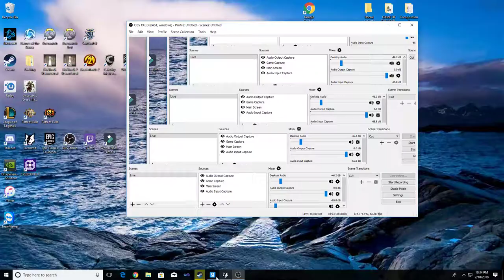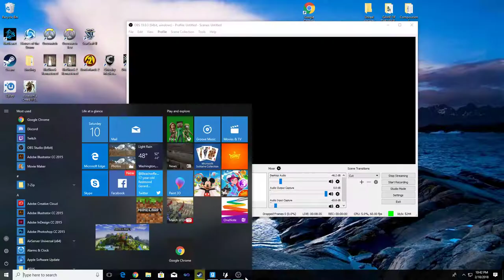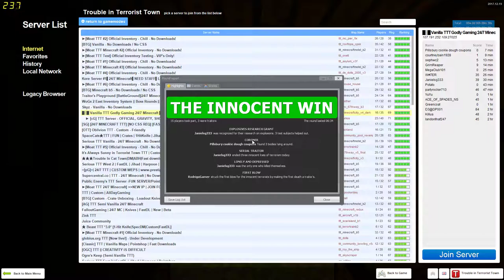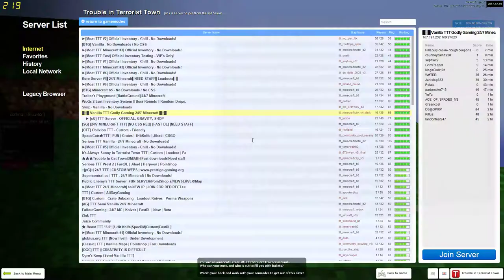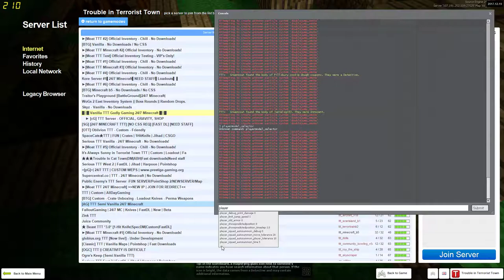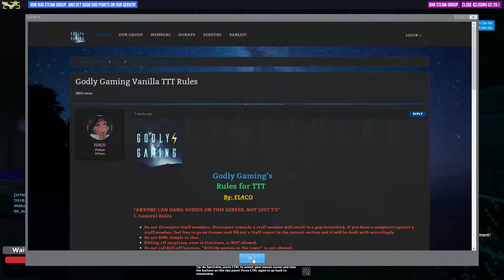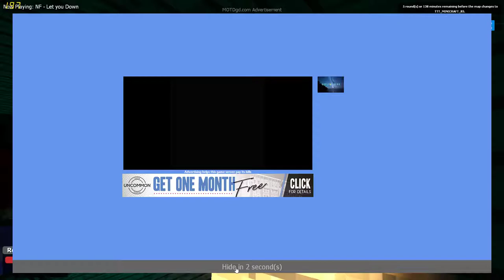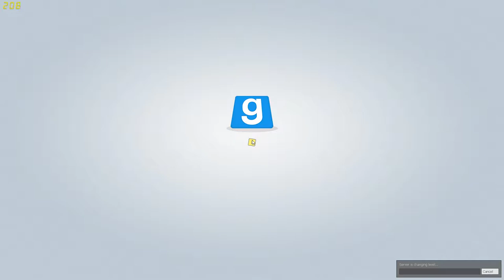ryanizer11 Live Stream